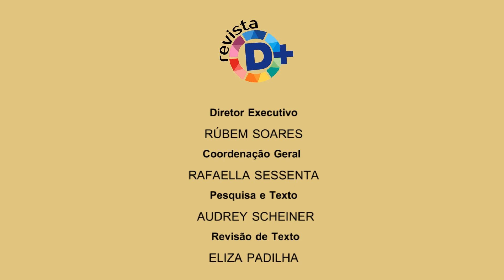São Lourenço da Serra recebe exposição do Memorial da Inclusão